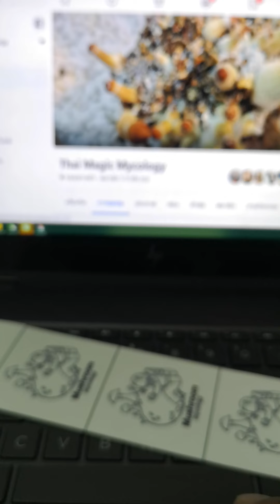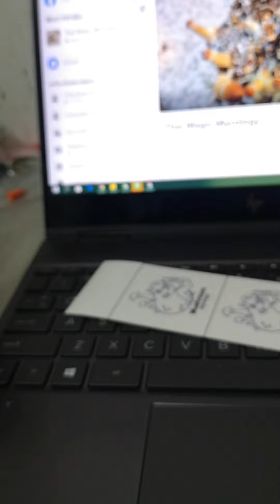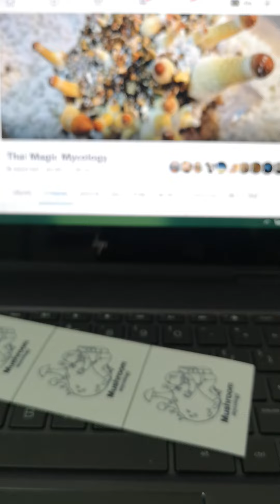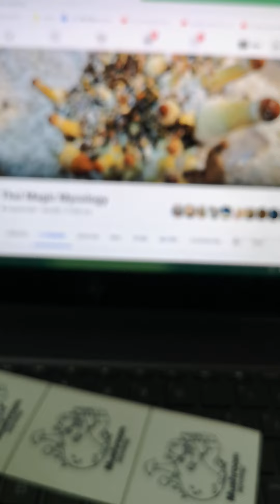อุดมการณ์เดิม